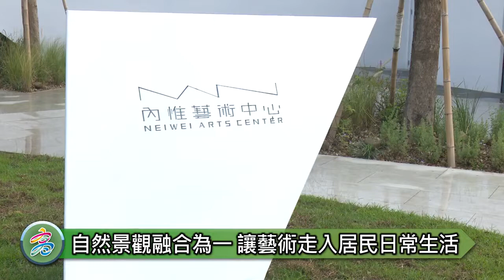1111101 內惟藝術中心首日試營運 陳其邁：以館名向內惟舊部落致敬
【高雄訊】內惟藝術中心今(1)日試營運，高雄市長陳其邁率市府團隊來到大門口歡迎內惟好厝邊，以及市民朋友一同體驗全新且獨特的藝術中心。陳其邁表示，內惟藝術中心面向內惟舊部落，象徵文化的平權，在鐵路地下化後，綠園道縫合城市紋理，讓內惟地區過去的歷史，能夠與藝術中心各項策展及整個空間對話，形塑高雄以人為本的人性關懷。

陳其邁指出，今天特別邀請在地居民一同開箱內惟藝術中心，內惟長輩以步行方式即可抵達，這座由劉培森建築師所規劃設計的藝術中心，呼應柴山綿延起伏的山形，建築外觀為街廓式單層輕量建築群，與周遭自然景觀融合為一，館內設有兩座國家電影院級的專業影廳、展示場館，也有設計典藏修復展示空間，歡迎民眾到此將藝術當成日常生活的一部分。

陳其邁說，內惟藝術中心首展《解惟．解圍》，象徵「解開圍籬、迎向內惟」的精神，並提及，當時在命名館名時，特別取名為內惟，意在向內惟居民致敬，而館內動線設計也是直接面向內惟，而非原先設計的面向美術館園區；他再次歡迎大家搭乘輕軌來到內惟藝術中心，內惟藝術中心增加更多展區，讓美術館園區更加豐富，同時體現文化的多樣性。

文化局表示，除了首展《解惟．解圍》，亦展出由泰國印度裔藝術家阿運．若望恰庫（Navin Rawanchaikul）所創作的《內惟戲院》系列，透過社區訪談以及文史脈絡爬梳，折射出台灣與泰國共同的歷史與身分認同議題，今日策展團隊也邀請作品內的「畫中人」內惟居民們共同前來一起欣賞阿運的創作。

內惟藝術中心即日起試營運，搭乘高雄輕軌至內惟藝術中心站下車步行1分鐘即可抵達，館內結合當代展覽、主題影展、修復中心、設計選物以及咖啡輕食等服務，試營運期間為維護與測試觀展品質，採分時分流入館機制，系統保障半數名額提供內惟居民預約，凡有高雄內惟居民身分者，預約即享專屬好康加碼贈「內惟戲院」電影兌換劵一張，歡迎至官網（ ）預約。